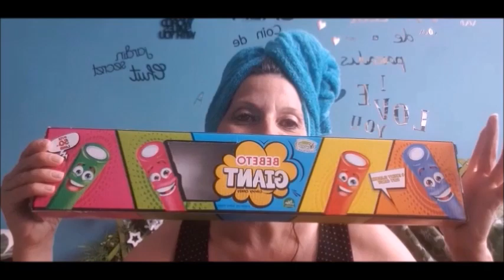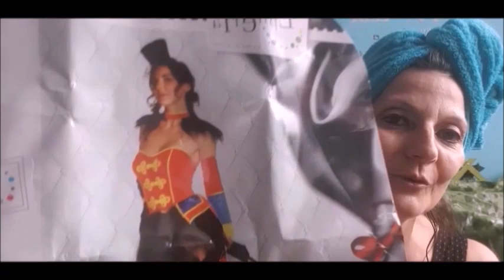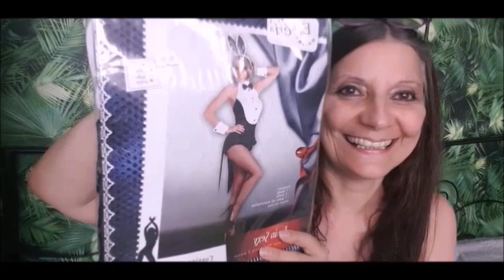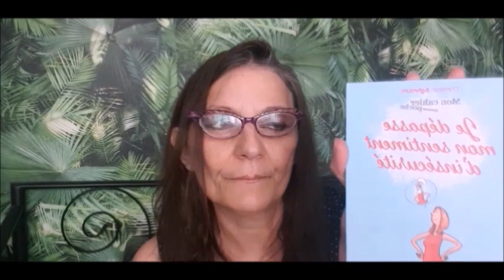HAUL B&M TATI SOLDES TOUT A MOINS 70% JUILLET 2020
Tout á moins 70 et 50%